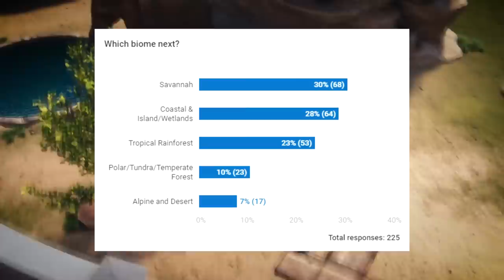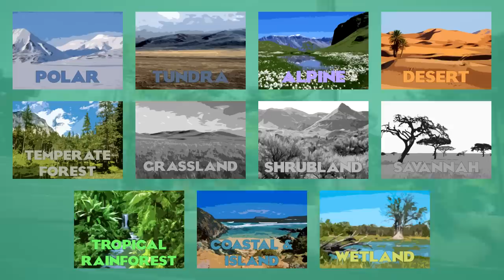Planet Zoo: Predictions and Wishlist - Savannah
Footage used:
Frontier Developments - Planet Zoo Announcement Trailer
BBC - Planet Earth II
Netflix - Our Planet

Frontier Developments - Planet Adventure, Welcome to Planet Coaster, The Wonderful Planet of Coaster (Planet Coaster OST)